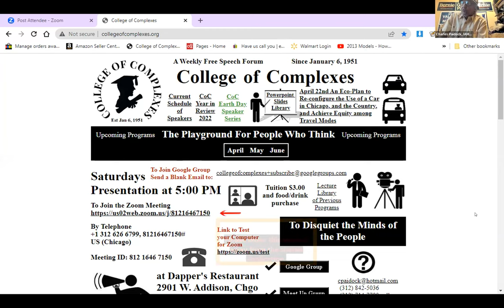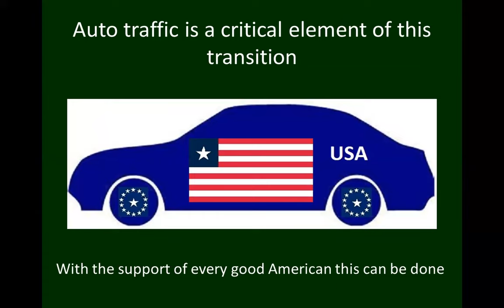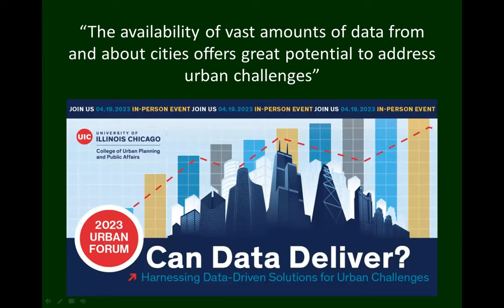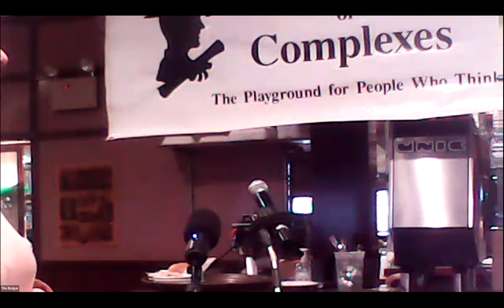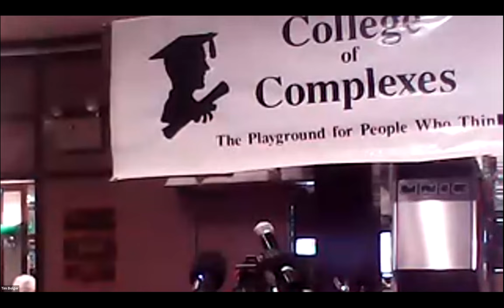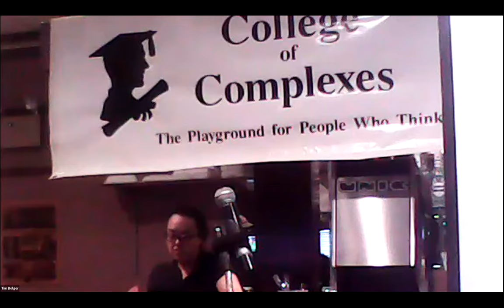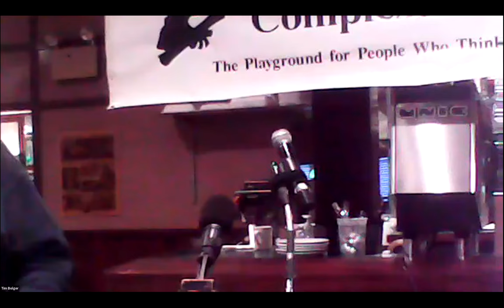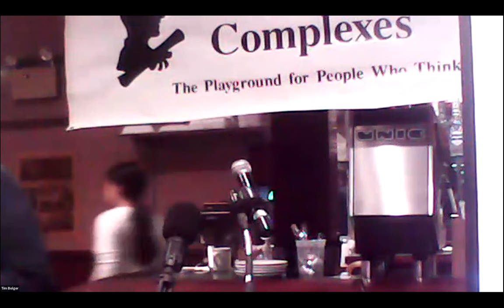C of C Charles' Plan for Transportation Equity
Chuck’s Eco-Plan
to Re-configure the Use of a Car in Chicago, and the Country
and Achieve Equity among Travel Modes

Meeting # 3,713 – Charles Paidock, Secretary, Citizens Taking Action (CTA) for advancement of transit and trains
Chuck says that: ”The transportation policy for use of an automobile in the US is different from that for the other travel modes. With the onset of climate change by 2030, it is imperative that we act to apply fleet management concepts, that incorporate as well measures which correct impediments to automobile usage. Anyone who owns a car will want this plan effected.”